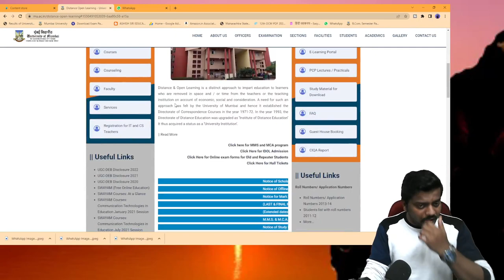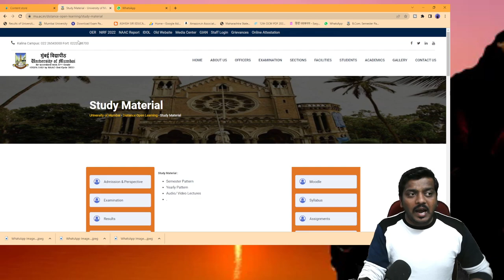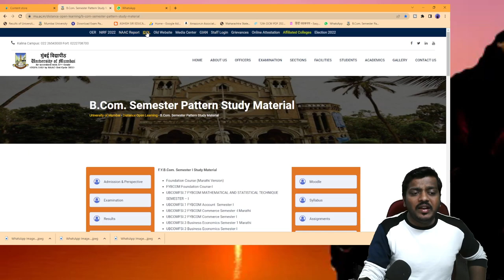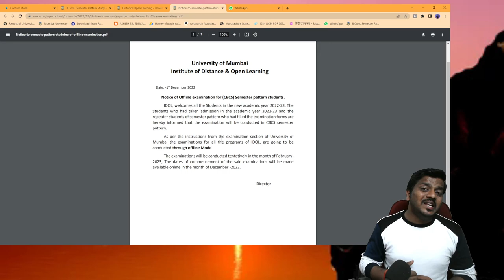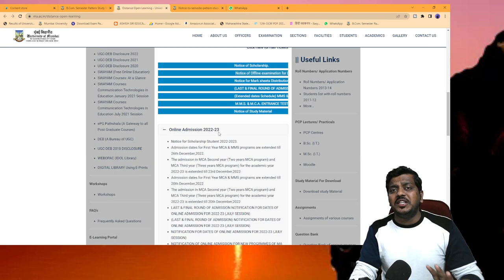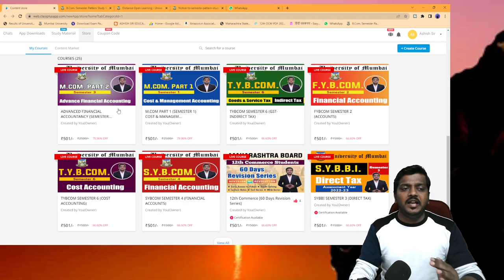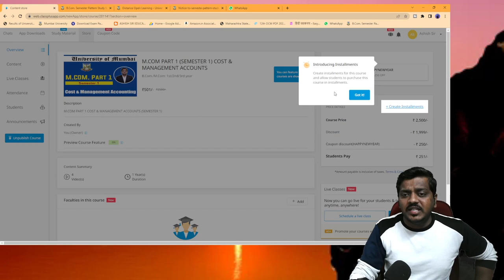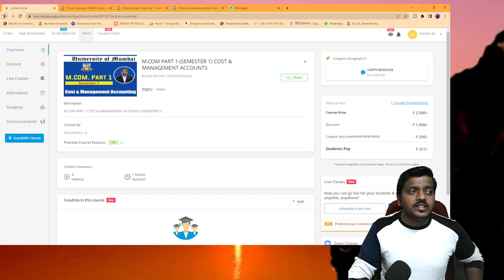HAPPY NEW YEAR TO ALL STUDENTS IDOL UPDATES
Keep studying
Keep sharing

Regards,
Ashish sir